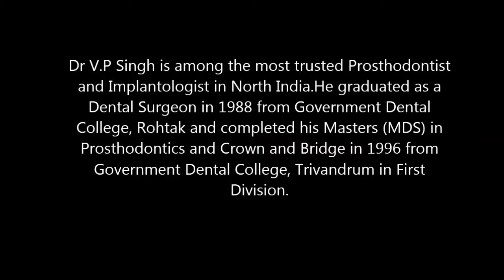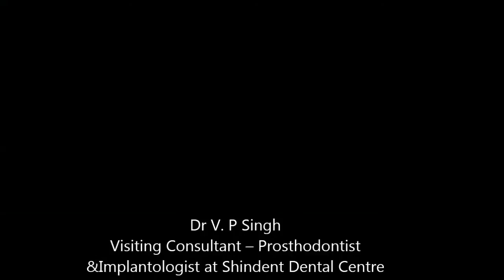Dr V P Singh - Implantologist at Shindent Dental Lounge, Gurgaon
Shindent Dental Lounge at GNH Hospitals Gurgaon is one of the best dental centres comprising of 2 state of the art chair and facility to take care of all dental procedures. Dr V P Singh one of the most experienced and best implantologist in Gurgaon talk about the implants and in what cases implants are done. Dr V P Singh also talks about the myths surrounding the quality of implants. Dr V P Singh has an experience of more than 20 years as implantologist.